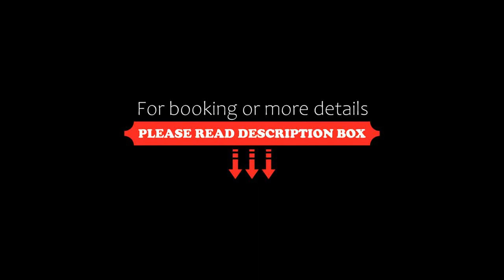FRONTIER PALACE HOTEL, Ponta Porã, Brazil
About Property:
Situated in Ponta Porã, within 3 km of Pedro Juan Caballero and 4.4 km of Ponta Porã, FRONTIER PALACE HOTEL features accommodation with a shared lounge and free WiFi throughout the property as well as free private parking for guests who drive. This 3-star hotel offers a 24-hour front desk and room service. The property is located 14 km from Zanja Pyta and 15 km from Yby-Pe.
At the hotel, the rooms have a des...
Property Type: Hotel
Address: Avenida Brasil 1119, Ponta Porã - MS, 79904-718, Ponta Porã, CEP 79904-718, Brazil
Searching For
1. FRONTIER PALACE HOTEL - Ponta Porã - Brazil
2. FRONTIER PALACE HOTEL - Ponta Porã - Brazil Address
3. FRONTIER PALACE HOTEL - Ponta Porã - Brazil Rooms
4. FRONTIER PALACE HOTEL - Ponta Porã - Brazil Amenities
5. FRONTIER PALACE HOTEL - Ponta Porã - Brazil Offers and Deals
Audio Credit:
Track Title: Blank Slate
Artist: VYEN